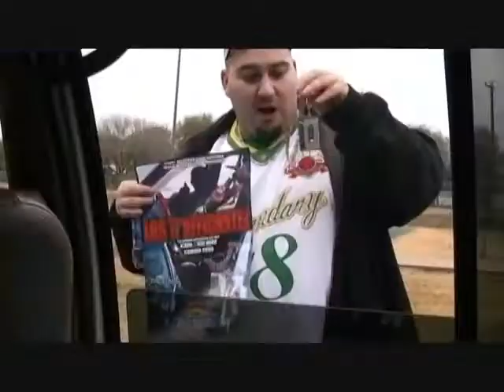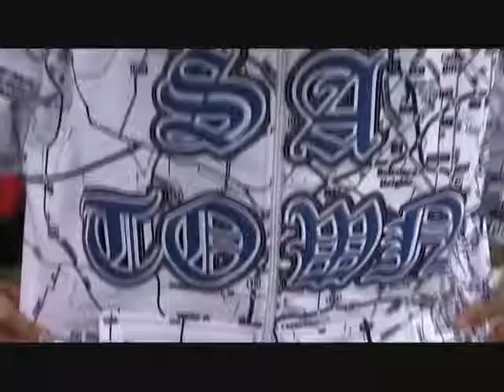OFFICIAL 210 UNDERGROUND CYPHER SAN ANTONIO TEXAS LATIN MIC PASS